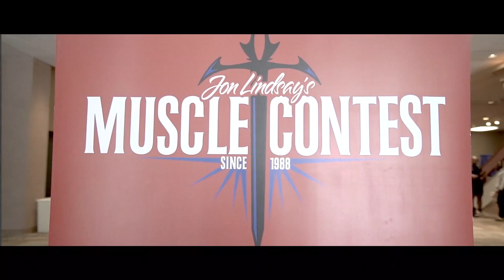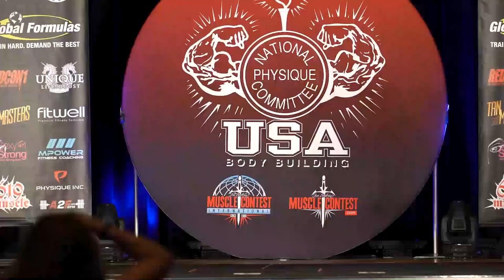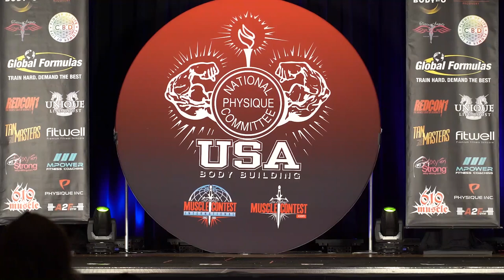RENATO CARIANI - CAMPEÃO OVERALL DA CLASSIC E DA BODYBUILDER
Nosso tiozão, Renato Cariani, aceitou o desafio de Rafael Brandão e competiu na Bodybuilder.
Depois de 4 meses de preparação, chegou o grande dia !